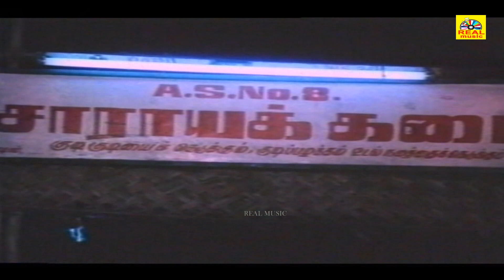தழுவாத கைகள் | Tamil Super Hit Movie | விஜயகாந்த் அம்பிகா நடித்த குடும்பத் திரைப்படம்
Thazhuvatha Kaigal (English : Hands that never hugged) is a 1986 Tamil romantic drama film, directed by R. Sundarrajan and produced by G. Sornambal, R. Ganapathy and Elango. The film stars Vijayakanth, Ambika, Senthil and Anuradha in lead roles. The film had musical score by Ilaiyaraaja.

© Tamil Boxoffice ✅
அனைவருக்கும் நன்றி...